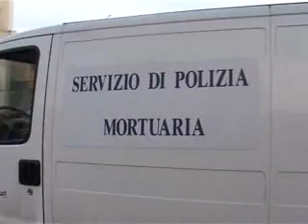OMICIDIO E SUICIDIO A CERVIA